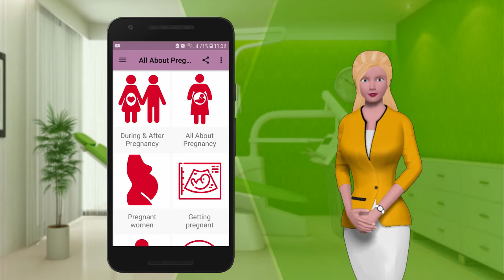Todo sobre el embarazo, durante y después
Descubra cómo darse el mejor golpe en un embarazo saludable, simple y sin dolor!

Descubra los secretos de la nutrición y el ejercicio durante y después del embarazo
Esta guía poderosa le proporcionará los ingredientes vitales que necesita para obtener resultados rápidos y efectivos, estos no son mitos o un llamado "producto milagroso" ... ¡esta es la verdad!

Al tomar esta guía de aplicaciones e incorporarla a su vida, estará en el buen camino para proporcionar los mejores nutrientes para el bebé en crecimiento y preparar su cuerpo para la monumental tarea de dar a luz. Para colmo aprender también cómo arrojar la grasa después del embarazo también!

Puedes hacerte promesas de salud todo el día y toda la noche, ¡pero en realidad cumplirlas es la parte más difícil! Dentro de esta guía descubrirás qué funciona.